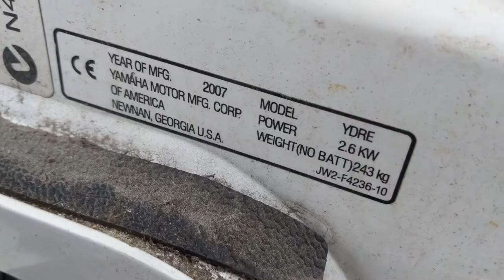Buy & Sell - Part 1 Yamaha YDRE Golf Cart, what a mess!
So we picked up this great 2007 Yamaha YDRE 48v golf cart in a trade deal for a rototiller, when we picked it up it had been sitting for a while in the cart yard, a good wash and a little detailing and shes starting to look up to par... HAHAHAHA a little golf pun there for you golf enthusiasts.